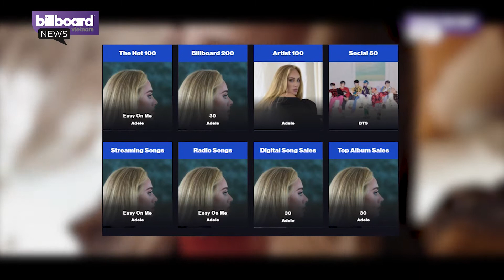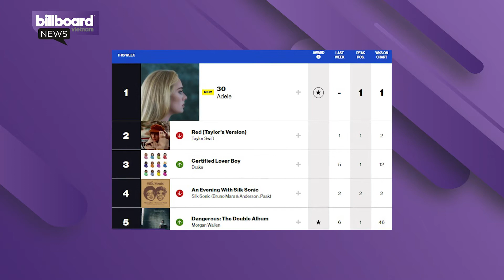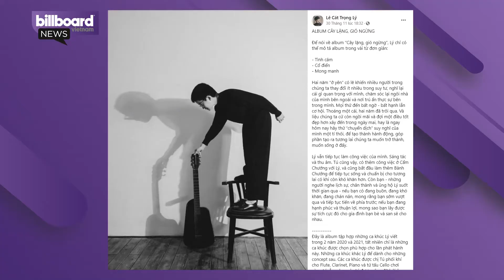Các Army "lớn tuổi" tại đêm diễn của BTS, Billboard Việt Nam hé lộ chương trình dành riêng cho Rap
Billboard Việt Nam News đã trở lại, hãy cùng “click” vào xem bản tin tuần này sẽ có những tiêu điểm nào thú vị nào nhé! Nếu ai còn đang nghi ngờ về câu nói “hội ARMY không tuổi” của BTS thì phải xem ngay những hình ảnh các ông, bà lớn tuổi đến xem concert tại đêm diễn “Permission To Dance On Stage” của nhóm ở sân vận động SoFi, Los Angeles (Mỹ).

Không kém cạnh sức hút của các chàng trai, Rihanna cũng là cái tên được người hâm mộ nhắc đến nhiều nhất trong những ngày qua. Tại buổi thành lập nước Cộng hòa Barbados vào ngày 30/11 ở thủ đô Bridgetown (Barbados), nữ ca sĩ đã được thủ tướng Mia Mottley phong tặng danh hiệu Anh hùng dân tộc vì những cống hiến của cô cho quê hương trong suốt thời gian qua.

Một tin vui dành riêng cho hội fan cứng của Lê Cát Trọng Lý, ngày 24/12 tới đây, nữ ca sĩ sẽ cho ra mắt album mới mang tên “Cây Lặng, Gió Ngừng”. Đồng thời cô cũng tiết lộ về kế hoạch phát hành thêm album tiếp theo là “Có Dừng Được Không?” và mong muốn tổ chức một sự kiện để giao lưu trực tuyến với người hâm mộ. Bên cạnh việc đặt lịch hẹn cùng Lý, khán giả cũng đừng quên theo dõi website và fanpage của Billboard Việt Nam để cập nhật buổi phỏng vấn độc quyền của Youngjae (GOT7) cũng như chuyên mục “Lap Rap” vô cùng mới toanh với khách mời đầu tiên là LK. Có rất nhiều điều bất ngờ và thông tin có “1-0-2” đang chờ đợi mọi người khá phá đấy.